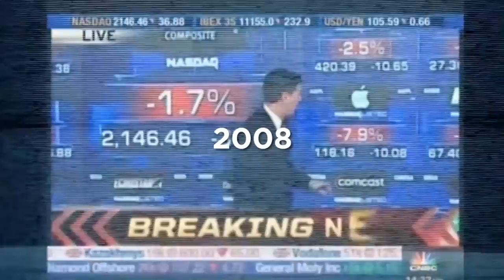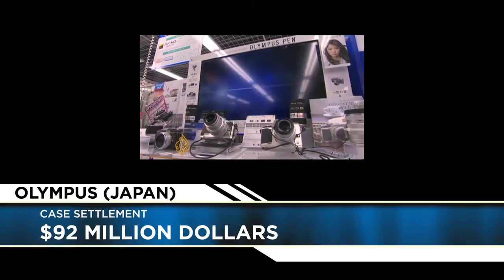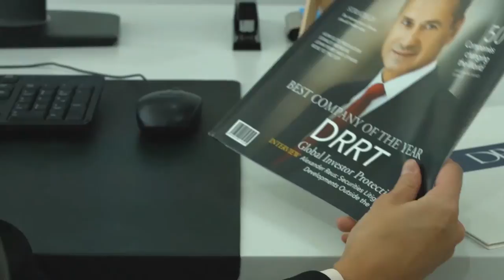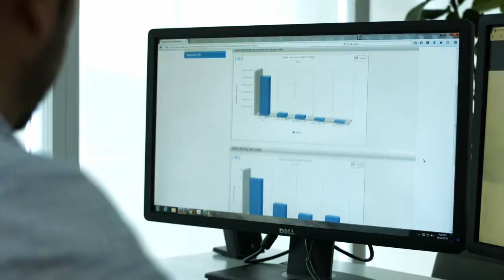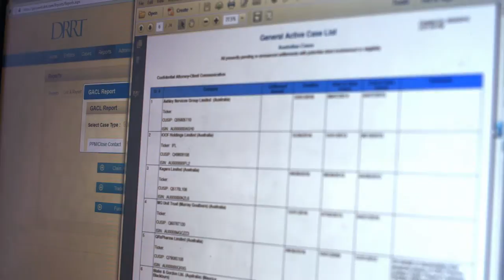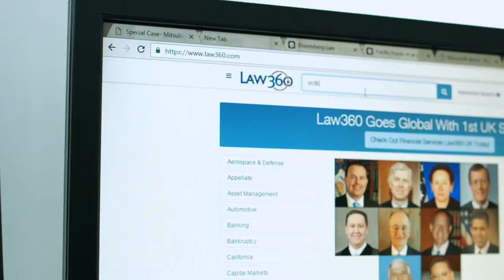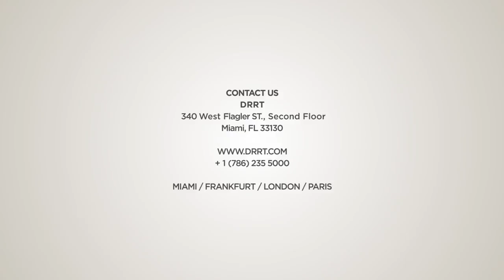DRRT: Official Company Video 2017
DRRT is an international law firm & a market leader in a client-oriented global loss recovery as well as a respected resource for ancillary class action support services. Watch us work.